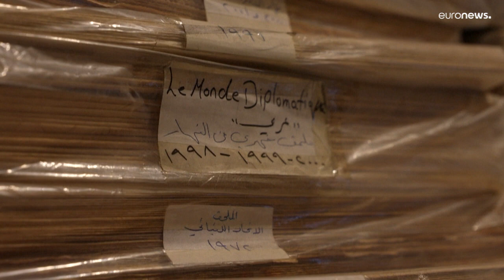عائلة لقمان سليم تنتظر العدالة بعد عام من اغتياله في لبنان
عُرف سليم المولود لأب كان محامياً لامعاً وأم مصرية باحثة وصحافية، بمواقفه المعارضة لحزب الله. ورغم انتمائه الى الطائفة الشيعية بالولادة، كان علمانياً ومتمرداً على السياسات التقليدية ورافضا للطائفية.